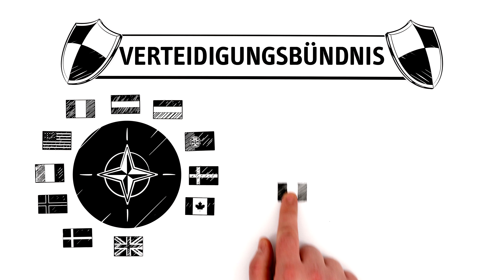NATO – Bündnisfall einfach erklärt (explainity® Erklärvideo)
Auf internationaler Ebene ist die NATO nicht wegzudenken und im Zuge des Ukrainekriegs im Jahr 2022 ist sie zunehmend in den Fokus gerückt.
Ein Grund dafür ist der Bündnisfall, auch bekannt als Artikel 5.
Aber was ist das eigentlich? Wann wird so ein Bündnisfall ausgerufen und was hat das für Folgen?
Wir erklären es euch in diesem explainity-Video.

Dieses Erklärvideo wurde produziert von: explainity GmbH

Dieser Film wurde für die private, nicht-kommerzielle Nutzung produziert und veröffentlicht. In diesem Rahmen ist der Clip ohne Rücksprache und ohne schriftliche Genehmigung kostenfrei zu verwenden. Geben Sie bei einer Verwendung bitte stets explainity als Quelle an und verweisen Sie bei Veröffentlichungen im Internet
Die kommerzielle Nutzung sowie die Nutzung zu Bildungszwecken, wie Filmvorführungen bei Bildungsveranstaltungen (z.B. im Schulunterricht oder im Bereich der Erwachsenenpädagogik) müssen lizenziert werden.

Wenn Sie Interesse an einem eigenen explainity Erklärvideo haben, besuchen Sie unsere oder nehmen Sie direkt Kontakt zu uns auf. Wir freuen uns auf Ihre Anfrage.